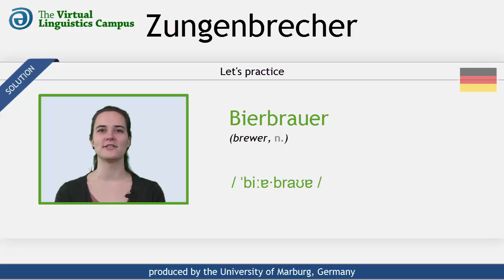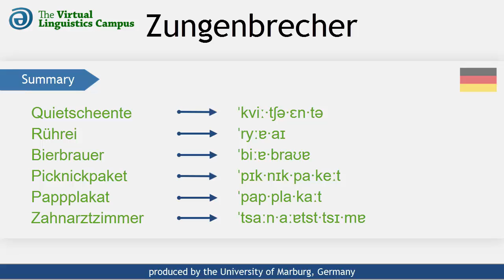DEU_Twisters_1 - German Tongue Twisters - Set 1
This video exhibits several complicated German words, so-called "tongue twisters" (deu. 'Zungenbrecher'). First you are shown a word and are given time to practice, then our VLC Team members carefully pronounce each word in their own Standard German pronunciation and you can find out whether you are right or wrong.